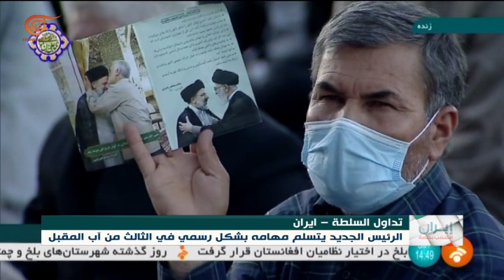روحاني ورئيسي يلتقيان للمرة الثانية خلال أيام في إطار عملية نقل السلطة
إعداد: مالك عابدة